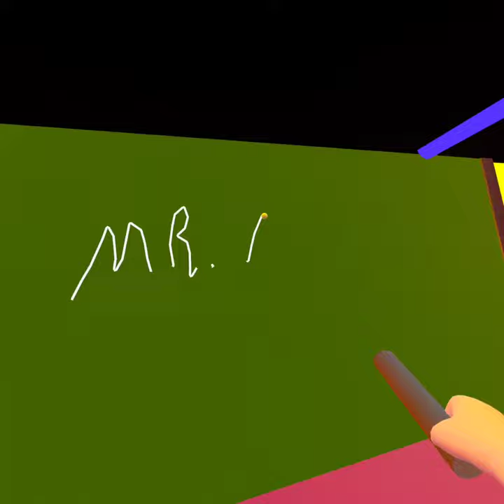You GUYS aRe the BEsT!😄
Thank you all for your subs! 😄 I appreciate each and every one of you! 🙏 Make sure you go check out my good friends hes an amazing content creator with lots of awsome videos to check out!